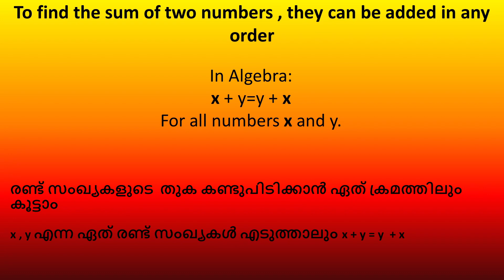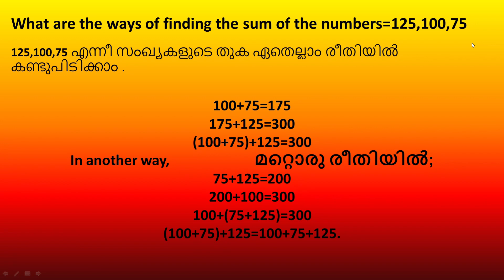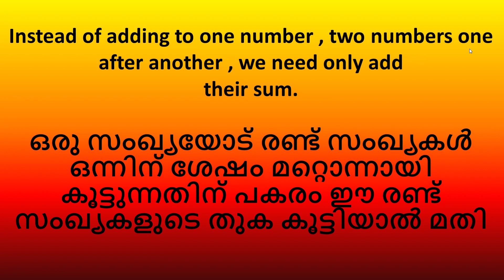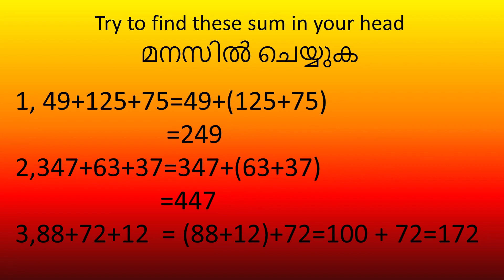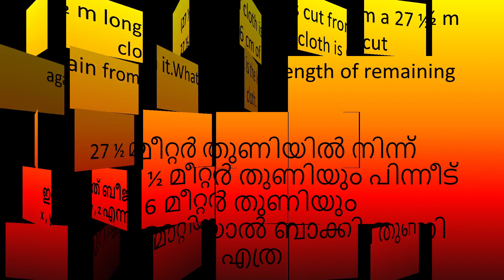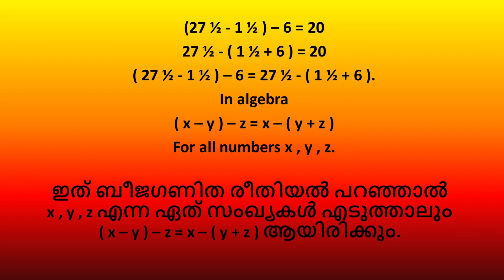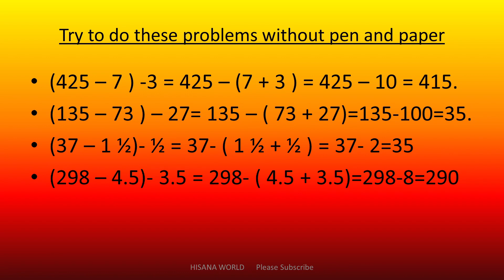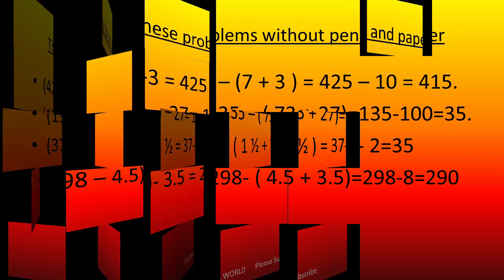KITE VICTERS STD 7 MATHS WORKSHEETS AND ANSWERS,MALAYALAM MEDIUM AND ENGLISH MEDIUM